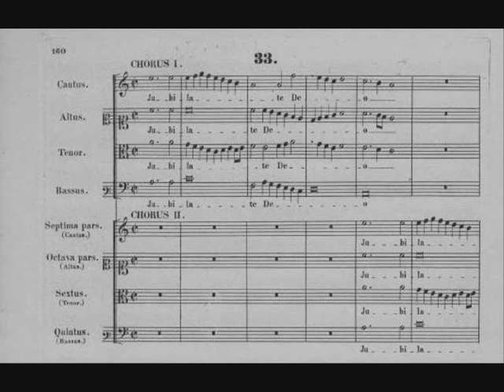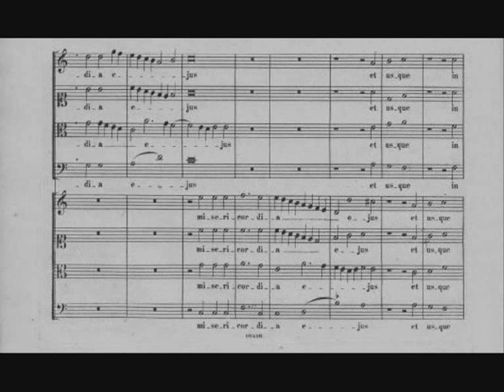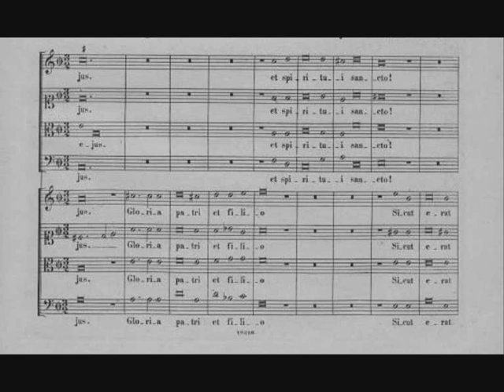Giovanni Pierluigi da Palestrina - Jubilate Deo (a 8 voci)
Jubilate Deo (a 8 voci)

dal "Libro III dei Mottetti a 4, 5, 6 e 8 voci" (1575)

Norbert Hauptmann (French Horn)
Martin Kretzer (Trumpet)
Karl-Heinz Duse-Utesch (Trombone)
Paul Hümpel (Tuba)
Konradin Groth (Trumpet)
Charles Daellenbach (Tuba)
Eugene Watts (Trombone)
Martin Hackleman (French Horn)
Frederic Mills (Trumpet)
Ronald Romm (Trumpet)

Canadian Brass
Berlin Philharmonic Orchestra Brass